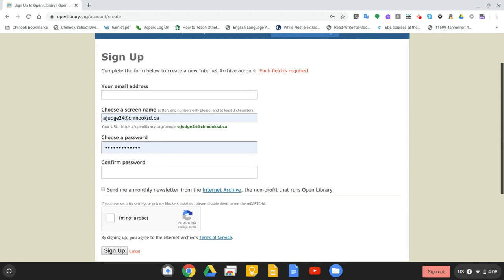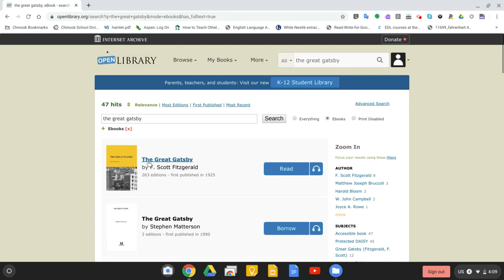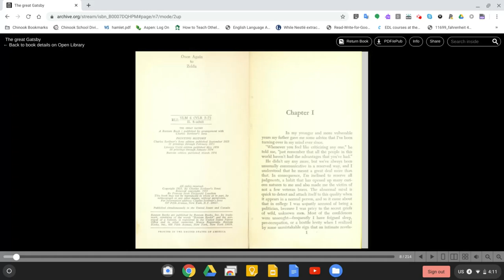Accessing your digital copy of The Great Gatsby!